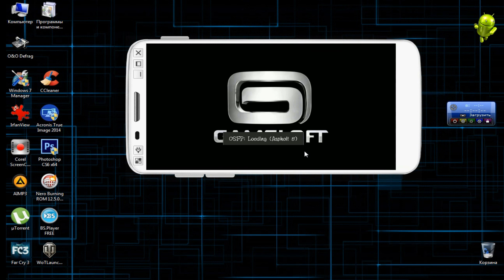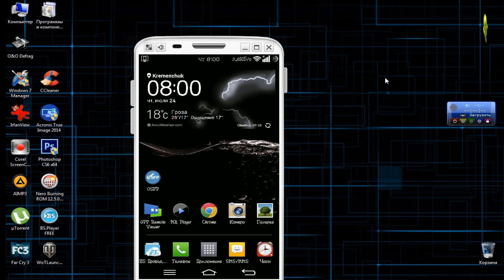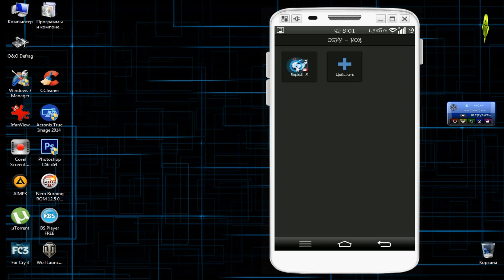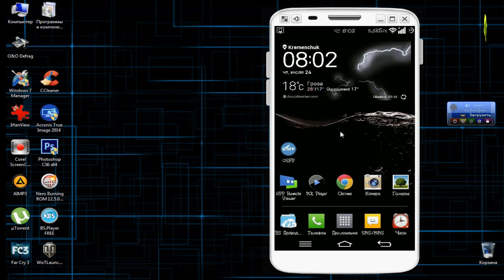Как ускорить игру(приложение) на Андроид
Оптимизация системы под выбранное приложение.
Программа работает 1. За счёт оптимизации системы
2. За счёт оптимизации ОЗУ + (до-оптимизировать ОЗУ можно программой PPM Control)
3. За счёт ускорения SD-карты для приложения (где кэш хранится на SD-карте)
4. За счёт очистки кэша + минимальный прирост (но всё же прирост)
5. За счёт изменения приоритета у данного приложения